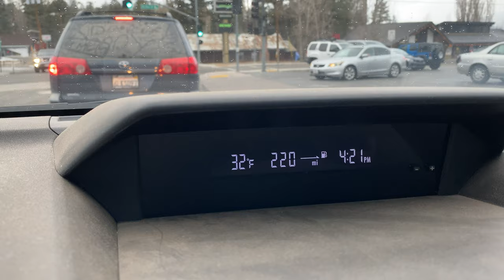Snowing now in Big Bear, CA. 2/9/2020. Snow Drive through the village.